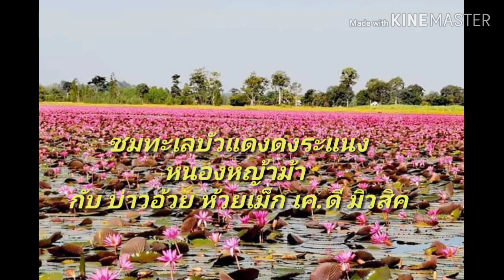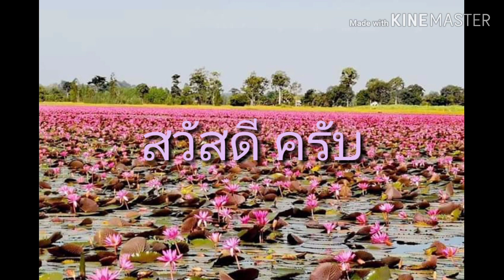ชมทะเลบัวแดงดงระแนง หนองหญ้าม้า คนเยอะมาก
กับ บ่าวอ้วย ห้วยเม็ก เค.ดี มิวสิค